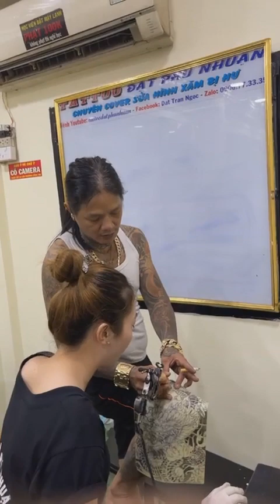Tiệm lúc nào cũng vui trong giờ học. Đây là KÊNH MỚI Youtube của Tattoo Đạt Phú Nhuận Tel:0906773335